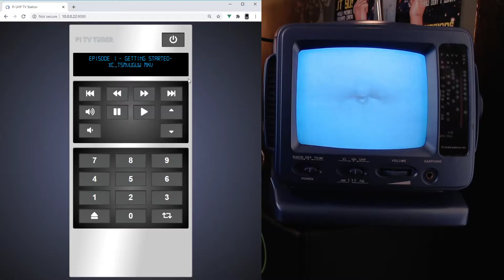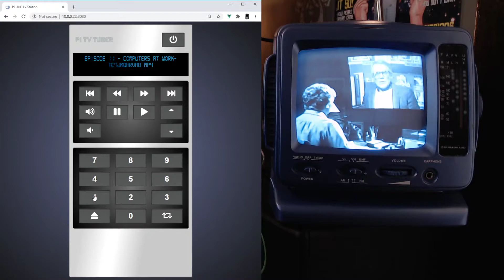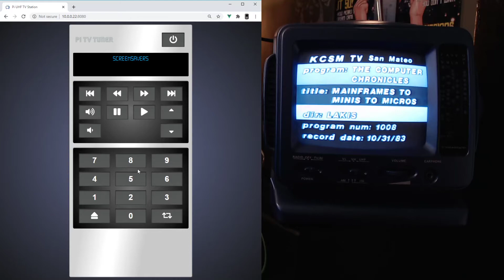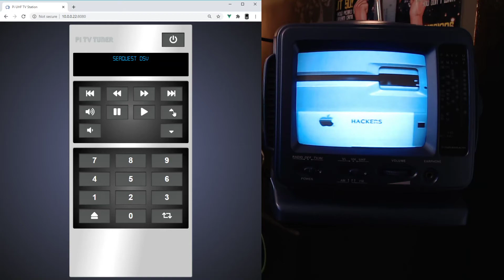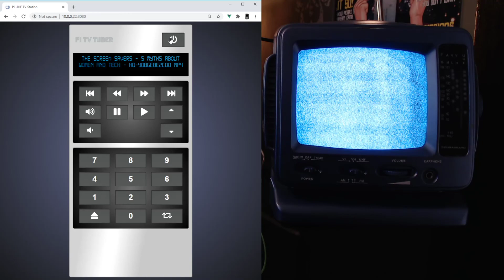Pi UHF TV Station Update 2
A feature I forgot to mention is that it remembers which video you were watching on each channel. So if you switch back to a channel it will load the last video you watched rather than starting the playlist over from the start. It does not resume the video where you left off however, it will start that video from the beginning.